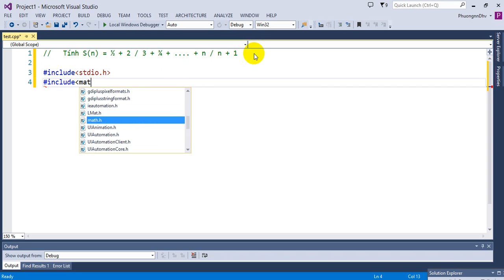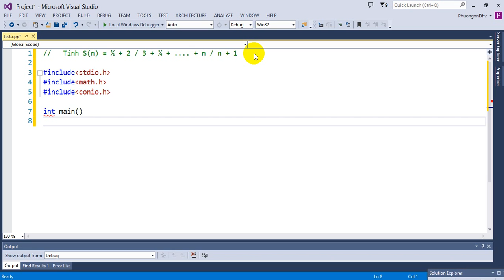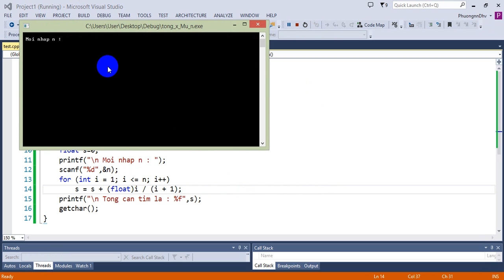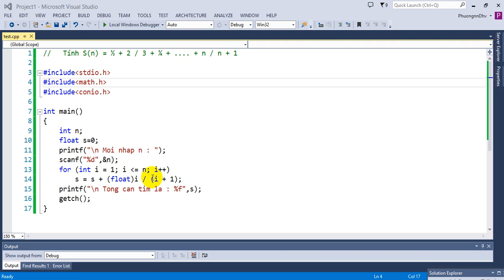Bài tập Lập trình C - Bài 11 - Tính tổng S(n) = ½ + 2/3 + ¾ + .... + n / n + 1